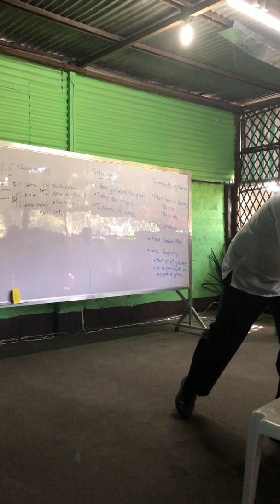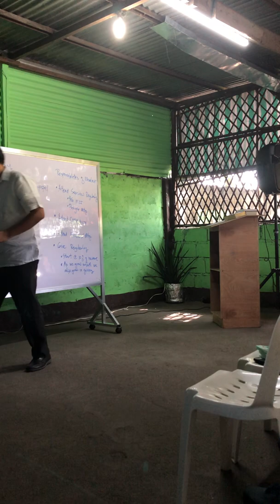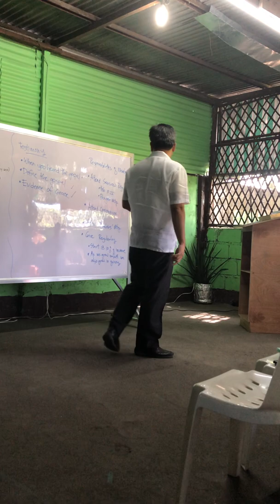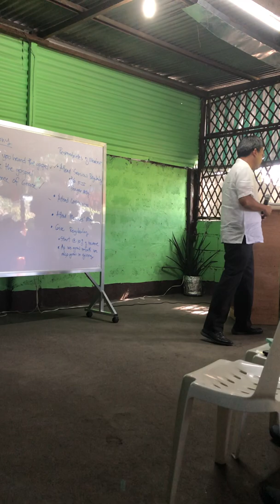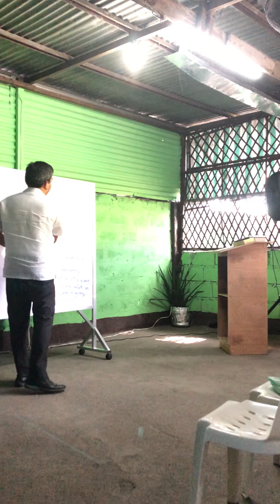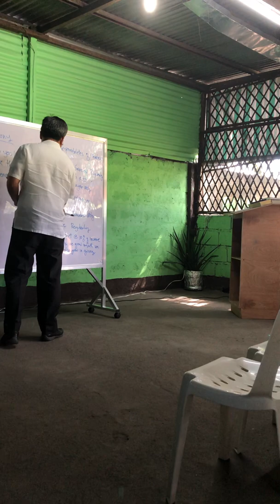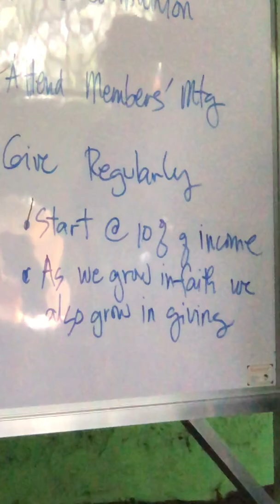Bro. Jaypee Sunday school Sunday December 22, 2019